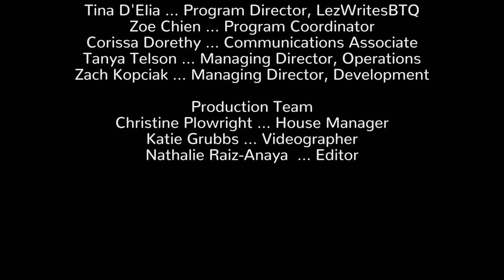3GT Presents: LezWritesBTQ - The Body Play by Madison Wetzell (2022)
The Body Play, by Madison Wetzell, is about living with chronic illness and the absurdity of being embodied. One protagonist is played by two actors, a detached, neurotic mind, and her chaotic, screaming body. The Mind submits her Body to the scrutiny of experts—doctors, therapists, yoga teachers—and ultimately explores what it might mean to be a body, as
opposed merely having a body.